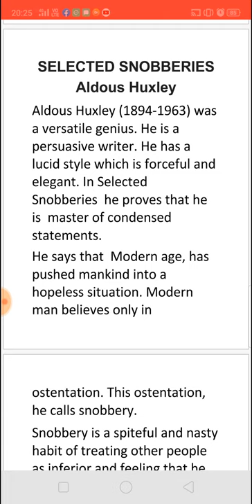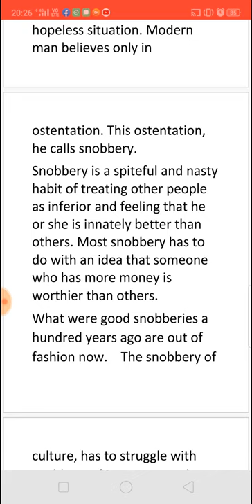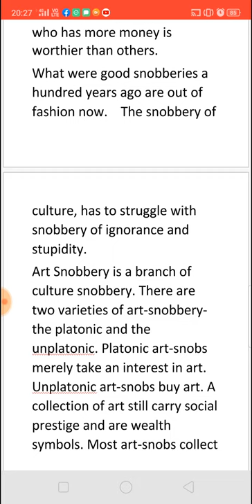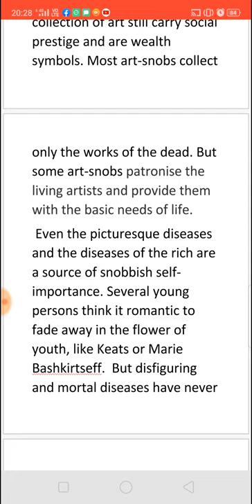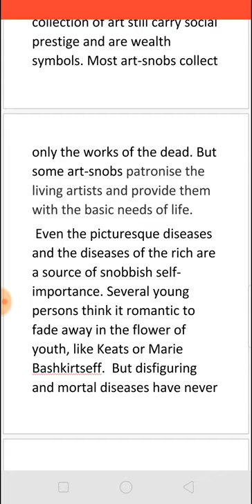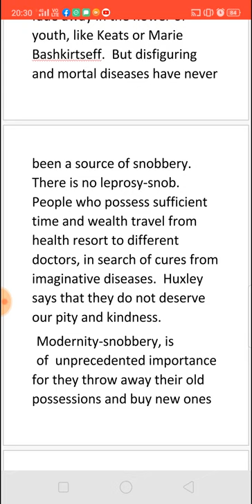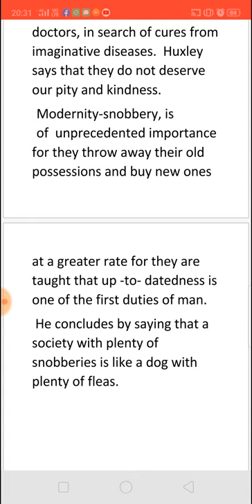SELECTED SNOBBERIES BY ALDOUS HUXLEY - SUMMARY IN TAMIL